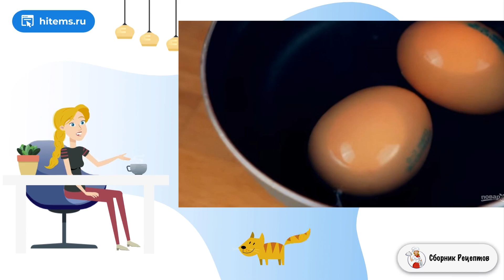Салат Цезарь (плюс соус Цезарь). Очень вкусные рецепты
Из рецепта вы узнаете, как приготовить Салат Цезарь (+ соус Цезарь) — очень популярный салат, который отлично подойдет к столу по любому случаю. Обязательно посмотрите и попробуйте приготовить!    Такой салат станет украшением любого стола. Приготовленный по традиционному рецепту, он непременно понравится вашим близким и гостям. Также вы узнаете, как приготовить соус Цезарь, благодаря которому салат получается невероятно вкусным и насыщенным. Сочетание всех ингредиентов делает это блюдо очень красивым и сытным. Обязательно попробуйте приготовить его дома!

Ингредиенты:
Салат "Романо" — 200 Грамм,
Белый хлеб или батон — 200 Грамм,
Куриное филе или грудка — 1 Штука,
Помидоры черри — 4-5 Штук,
Яйцо — 2 Штуки,
Сок лимона — 1/2 Штуки,
Пармезан — 50-100 Грамм,
Чеснок — 1 Зубчик,
Оливковое масло — 120 Миллилитров,
Сладкая горчица — 1 Ст. ложка,